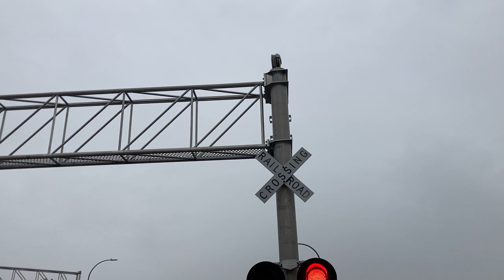Central Avenue railroad crossing, CN 3881 and UP 7230, Le Mars, IA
A westbound CN train with a UP locomotive I chased through the Cherokee sub heads south through Le Mars.
Crossing info
Owner and maintainer: Union Pacific Railroad
Location: Le Mars, Iowa
Line: Union Pacific Worthington Subdivision
Safetran cantilever left
Lights: 10 pairs of Safetran 12x24 inch with Electro-tech LEDs
Safetran cantilever right
Lights: 8 pairs of Safetran 12x24 inch with Electro-tech LEDs